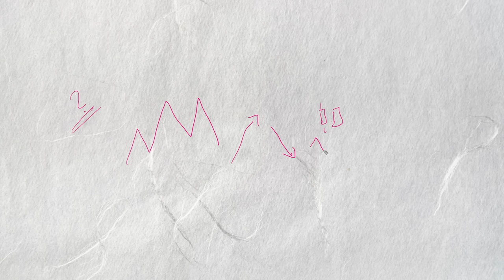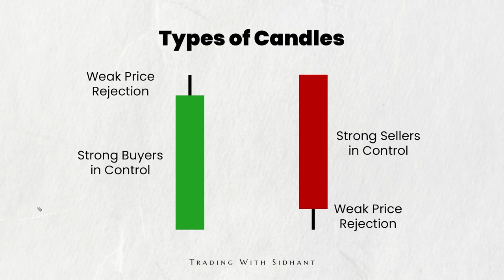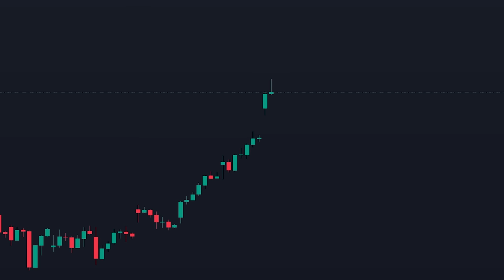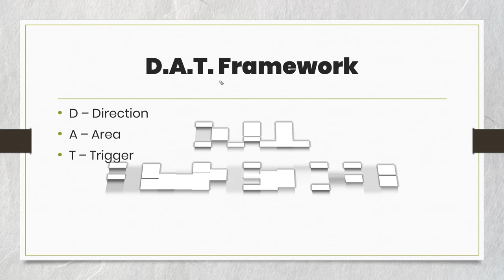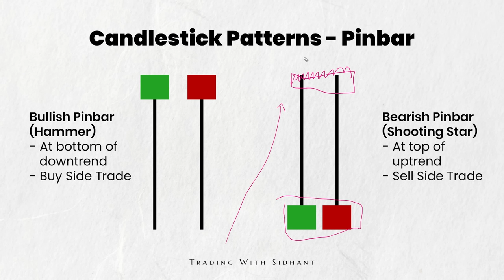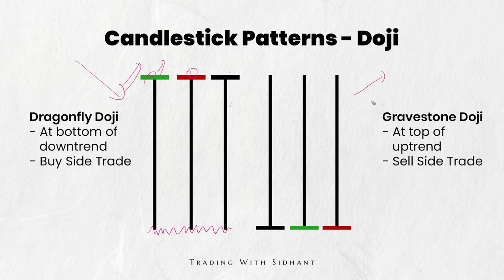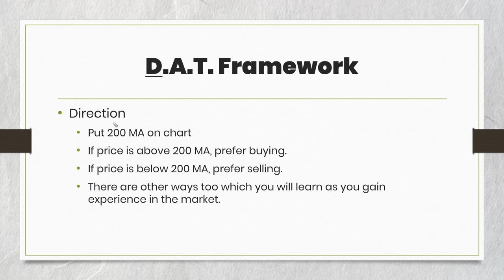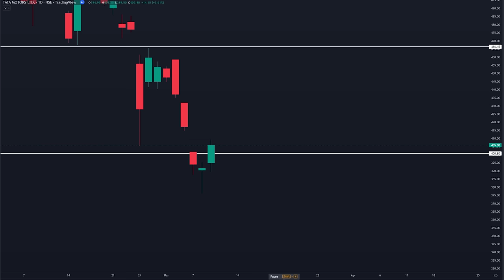FREE Complete Candlestick Course - Beginner to Pro in 54 Mins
Complete Candlestick Course for Beginners!

In this video, you will learn everything you need to know about candlestick charting, from the basics to more advanced techniques.

Trading with Sidhant is the ultimate destination for traders who want to learn, grow, and succeed. Hosted by professional trader Sidhant, the channel covers a wide range of topics, from basic trading concepts to advanced strategies and techniques. With clear and concise explanations and real-life examples, the channel is designed to help traders of all levels improve their skills and achieve their trading goals. Whether you're a beginner looking to learn the basics or an experienced trader looking for new ideas, Trading with Sidhant has something for you.

⏳TIME STAMPS

00:00 Video Start
01:15 What Are Candlesticks?
02:55 How To Read A Candle?
06:40 Types Of Candle
08:50 Types of Candle - Pinbar
12:00 Types of Candle - Doji
15:08 Recap
16:11 Examples of Types of Candles
17:41 Combining Candles
20:15 Combining Candles - Examples
22:47 How Not To Trade Candles
23:36 The Most Powerful Framework (Intro)
24:33 1. Engulfing Pattern
29:51 2. Pinbar Pattern
32:14 3. Star Pattern
36:23 4. Doji Pattern
39:00 5. Tweezer Pattern
43:21 Tip To Improve Pattern
43:48 D.A.T. Framework
47:24 HDFC Bank Example
49:05 Reliance Example
50:15 Infosys Example
51:17 Tata Motors Example